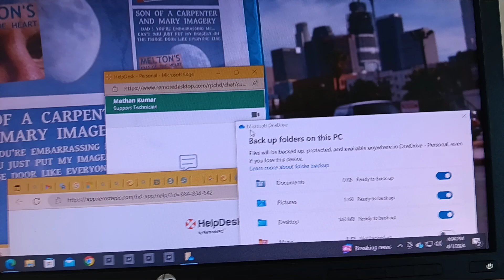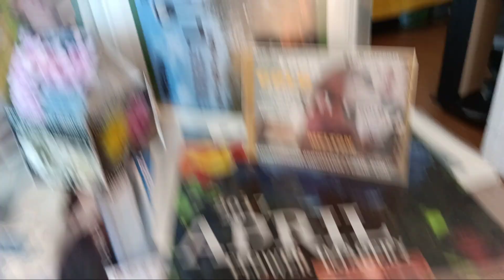April 1, 2024